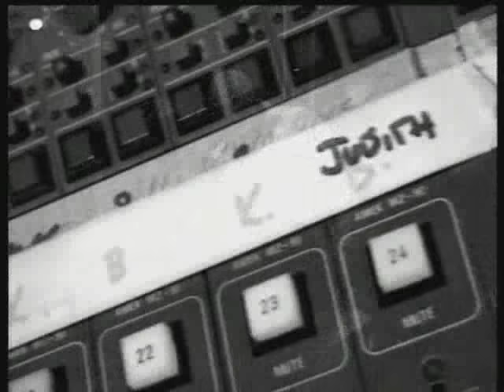The Seekers - Future Road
Future Road 1997